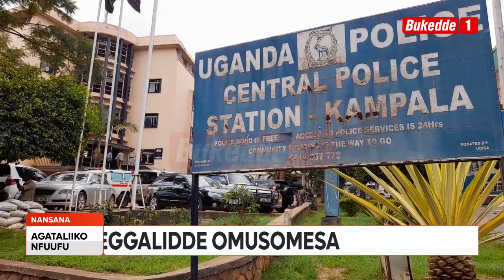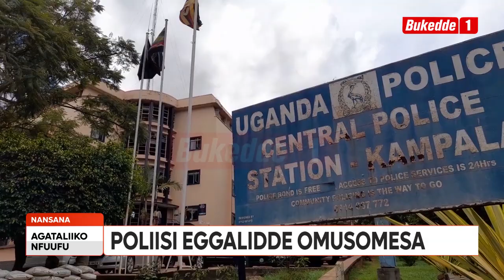Agataliikonfuufu: Poliisi ekutte omusomesa olw’ebigambibwa nti yagagambula ow’emyaka 11 obumuli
Poliisi ekutte omusomesa olw’ebigambibwa nti yagagambula omwana ow’emyaka 11 obumuli. Okusinziira mu mwana ono yamugaana okwogera nga bwanaakikola agenda kumutta.

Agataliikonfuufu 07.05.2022